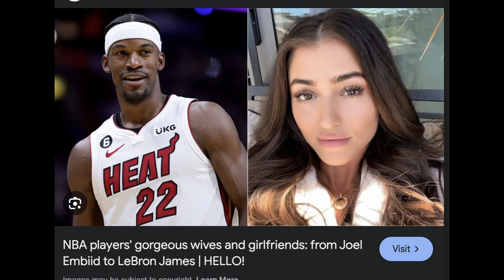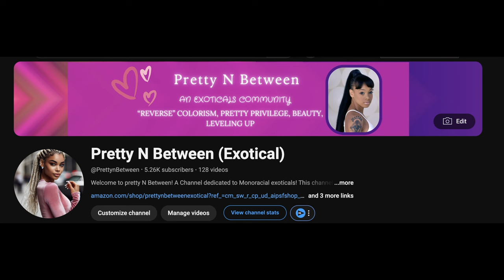My Experience Dating Low Key Colorist Pro Black Men..